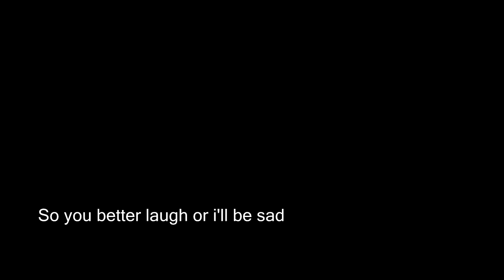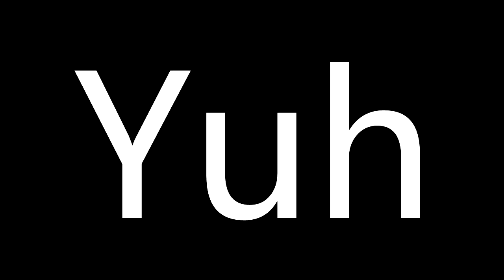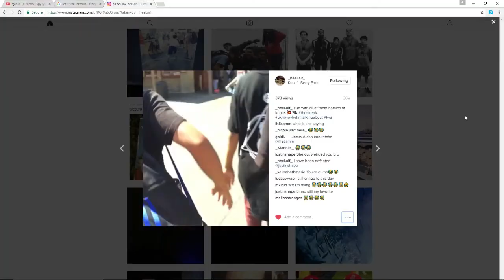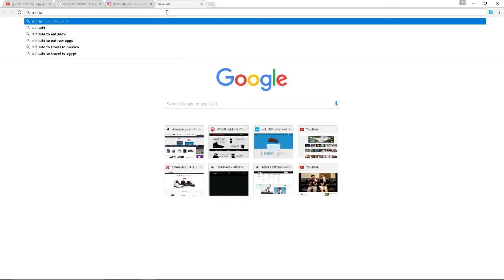Andrew's Birthday Video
For my friend. Lowkey a fufu head. Highkey a cool dude.